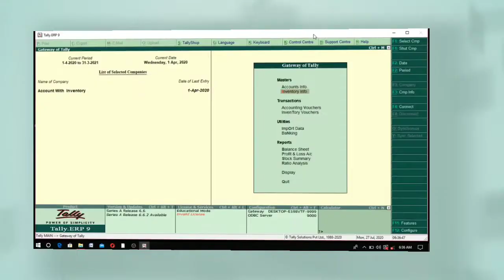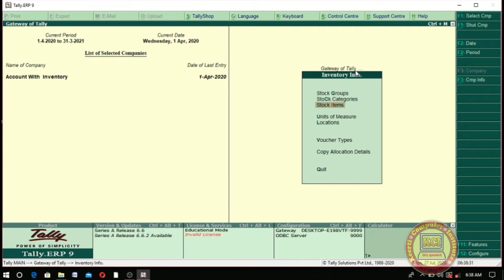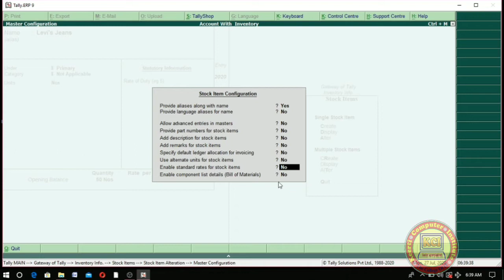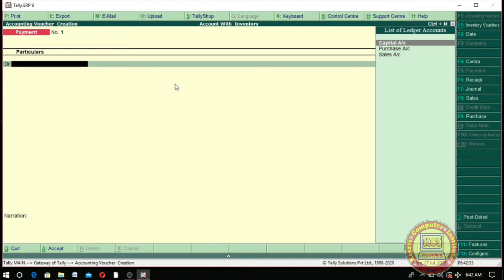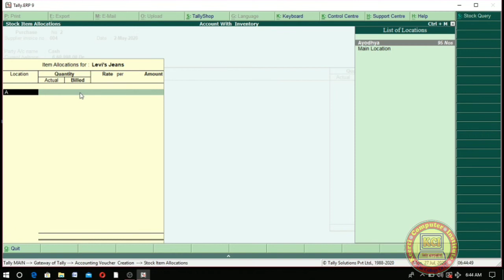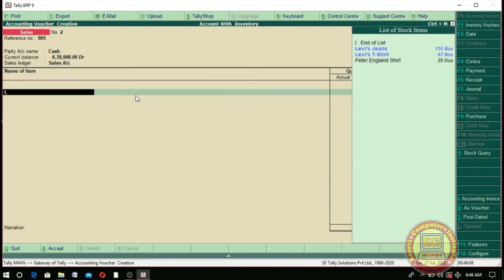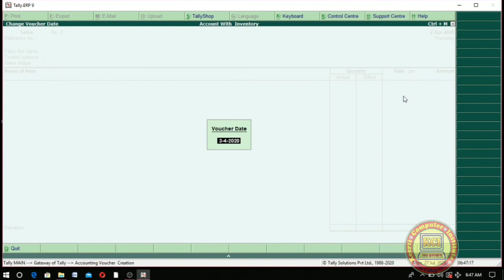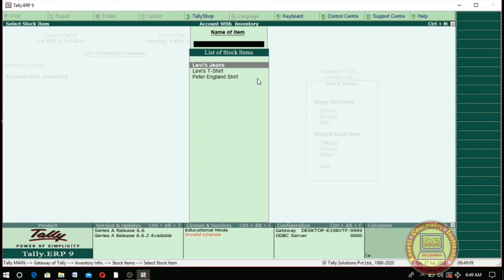Standard Rate for Stock Items in Tally ERP 9,स्टाॅक आइटम्स के लिए स्टैण्डर्ड रेट निर्धारित करना ।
Standard Rate for Stock Items in Tally ERP 9,स्टाॅक आइटम्स के लिए स्टैण्डर्ड रेट निर्धारित करना । How to Use Standard Rate for Stock items in tally erp 9, learn how to define standard cost and standard Rate in tally, and how to use Standard Rate and Standard cost transaction in tally. Erp9. Use Actual and Billed Quantity in Tally. Erp9. Dear student aap sabhi ko hamare dwara chalai ja rahi computer online classes ko padhne ke liye  mere  channel kci tally specialist ko subscribe kare video ko like kare ttha share jarur kare jisse jyada se jyada log is free class ki suvidha prapt kar paye ttha new video notification ke liye bell icon ko jarur press kare.isme niche tally class ke last  sabhi videos ka link de rhe hai jis bhi video ko dekhna ho link par click karke aap dekh sakte haiThank you..